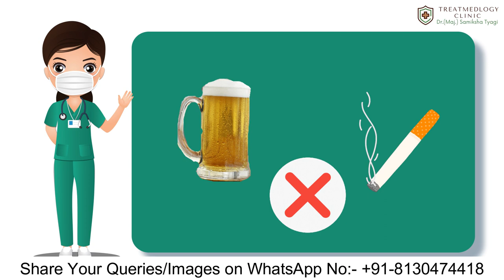Hair Transplant Surgery - Hair transplant Pre operative instructions (हिंदी) | Dr. Samiksha Tyagi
Dr. (Maj) Samiksha Tyagi - Is a consultant Cosmetologist and Plastic Surgeon at Treatmedlogy Cosmetic & Plastic Surgery Center (Sector – 93B) Noida & Treatmedlogy Clinic (Sector-143) Noida, India. With an experience of more than 9 years (former Retd. Maj.), she is recognized as one of the finest & safest cosmetic & plastic surgeon in Delhi NCR. She has served numerous patients with great services till date, from all over India. She is excellent at understanding patient’s need, by educating and suggesting them the best Cosmetic Surgery/Treatments which is the prime goal of her practice. Her extensive work includes Hair Transplant, Anti-ageing & anti-wrinkle treatment, Botox, Fillers (Liquid Facelift), Lip Augmentation, Liposuction (Body Contouring), Rhinoplasty (Nose job), Breast Surgery (Augmentation/ Reduction), tummy tuck & many more.